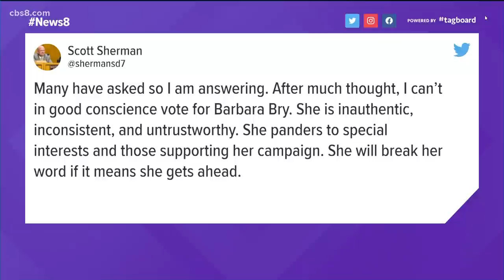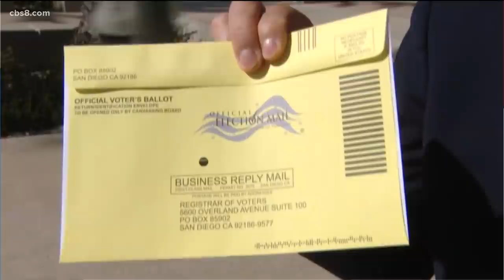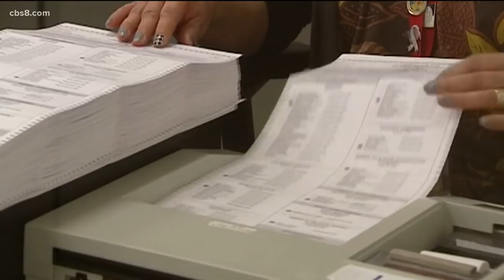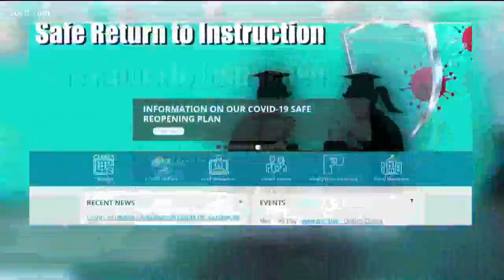San Diego County top stories, November 2, 2020 (6 p.m.)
These are the stories to follow in California on Monday, from the election to a Fallbrook family's creative card game.

Follow all the election news and results for races, measures, and propositions that affect San Diego County in the November 2020 election.